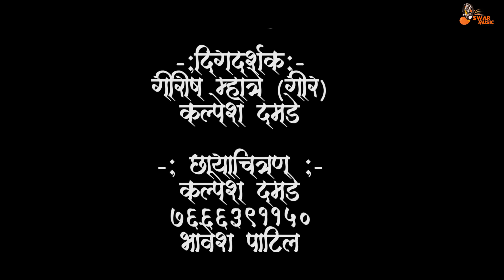Baju Valyachi Tu Sali(बाजु वाल्याची तू साली) Girish Mhatre|Sainath Gorle,Pragati Angarkhe